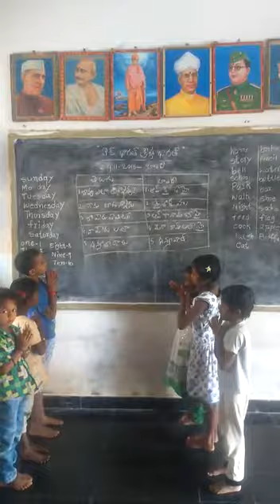Sampalli hindi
Video from ramesh44cl